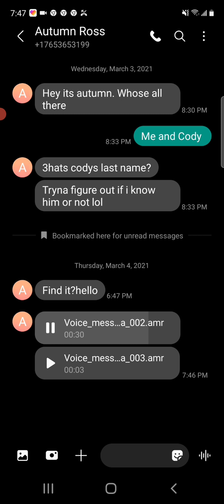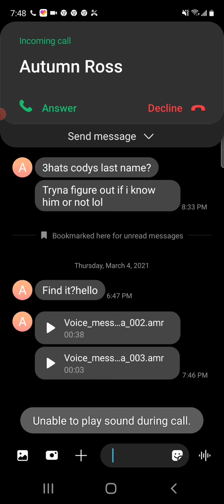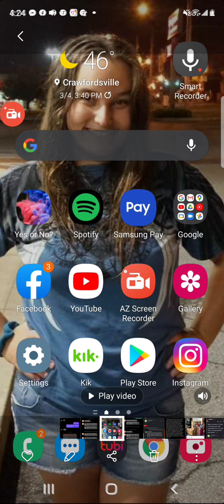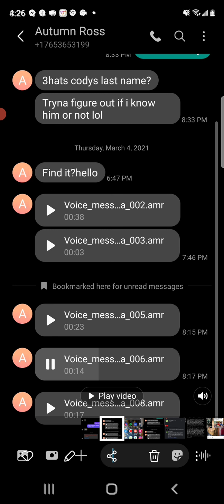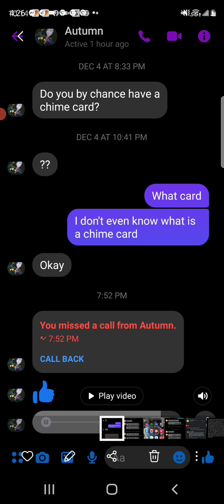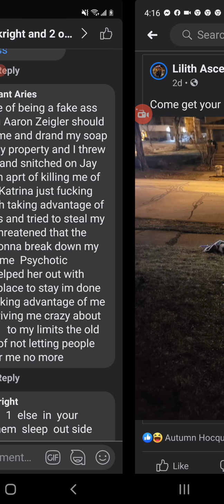With everyone else all ways bringing up my problem